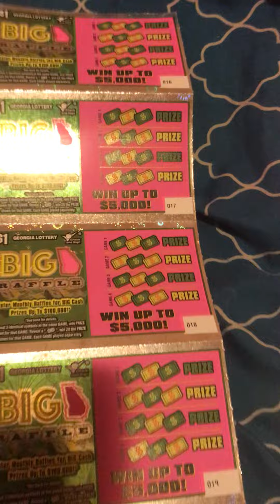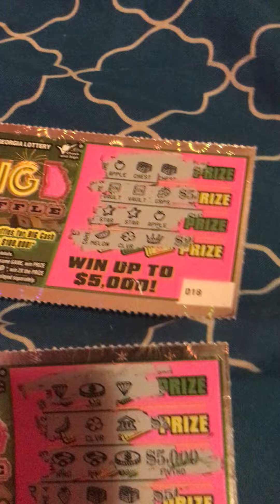My first time playing big raffle georgia lottery better luck new time I’m back